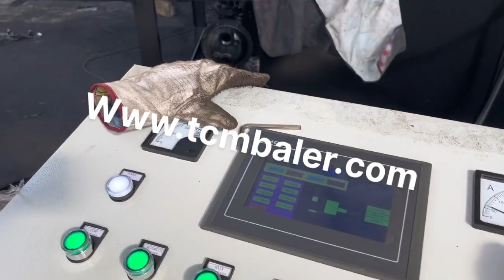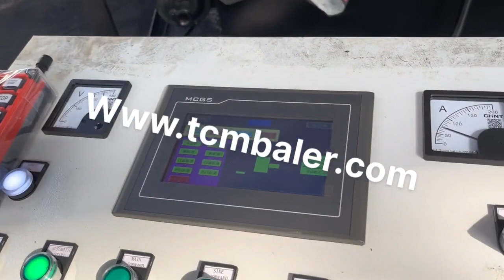sheet metal presses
Details of sheet metal presses, China Metal Presses, metal presses,

TCMBALER is a professional sheet metal presses manufacturer and supplier in China for more than 20 years, and we can offer sheet metal presses for sale with a cheap wholsale factory price for our customers without any agent or dealers if you wanner buy our sheet metal presses.